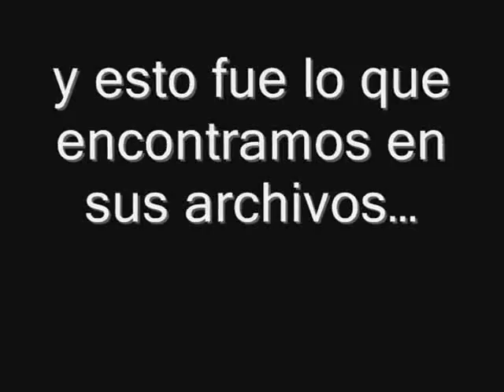Las Computadoras de INTERPOL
Todo un lindo montaje que hacen los de la INTERPOL para ligar a las FARC con Ecuador y Venezuela, pero nosotros descubrimos lo que ellos guardan tan secretamente en sus computadoras